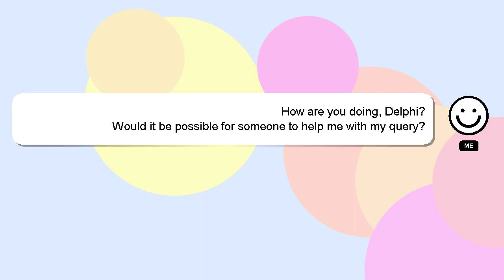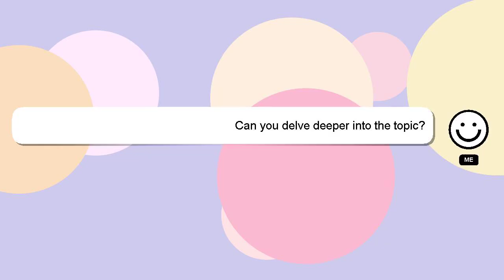How to change mac address?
Allow me to introduce myself briefly, Salutations, my name is Delphi. Let me aid you in resolving any queries you may have. - How to change mac address?

Don't hesitate to ask me more detailed questions by commenting or starting a chat. Your answer will be acknowledged and appreciated, and I will 'heart' it as a sign of gratitude.

*1 What we are experimenting :*